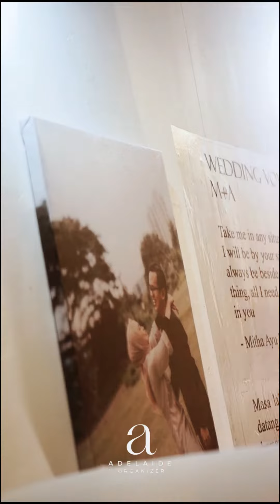Adelaide Organizer | 26 Februari 2023 | Golden City Surabaya